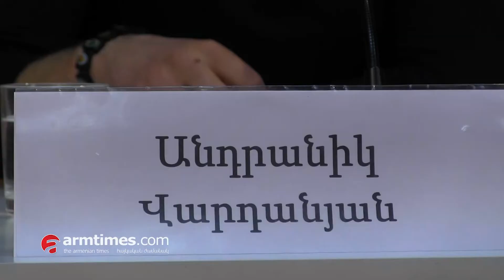Ռուսական «Փառքի րոպե» մրցույթի հաղթող եղբայրները Հայաստանում են